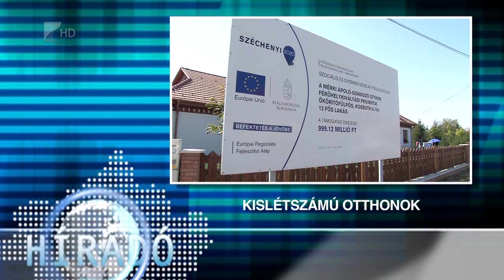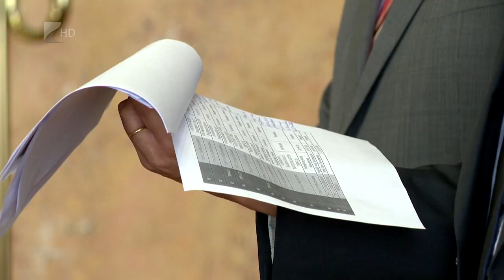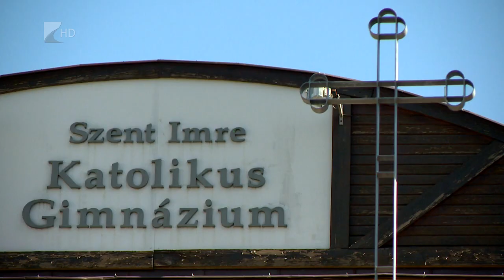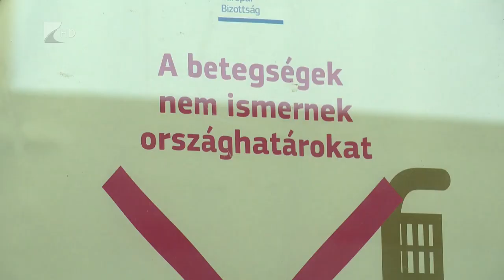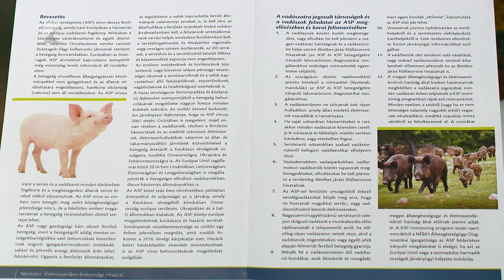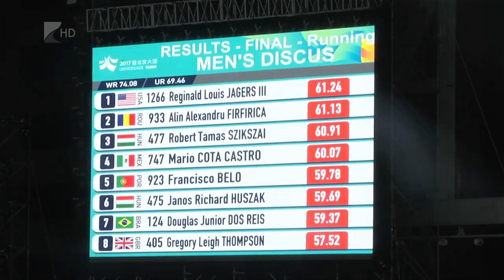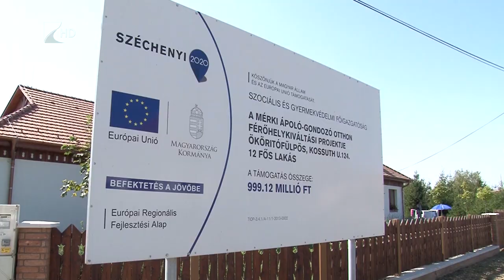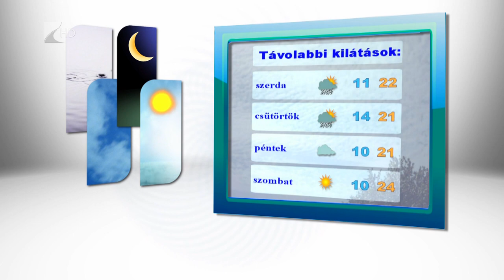Híradó 2017.09.04. - Kölcsey Tv